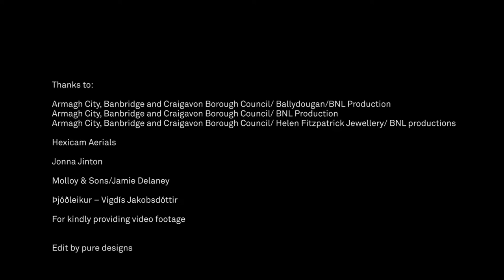Creative Exchange 1, Sweden, PART 1 - Arkadia @ The Art of Getting Paid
The Art of Getting Paid is the name and main theme of our first Creative Exchange in Sweden. Magician Arkadia introduces the main topic of discussion: how to engage with clients and get paid appropriately.